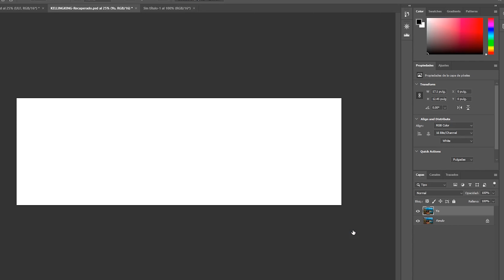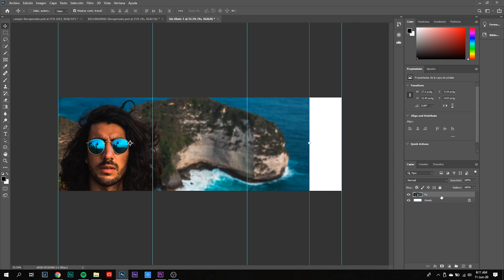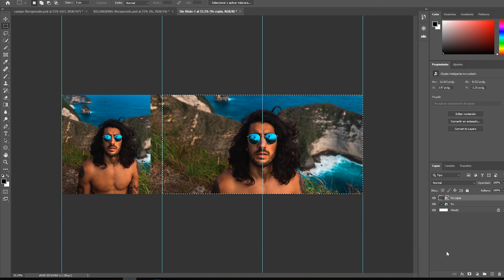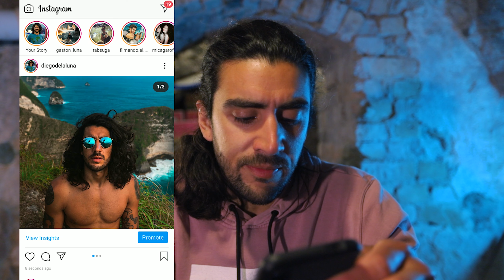Como hacer una FOTO PANORAMICA para Instagram? Tutorial CON y SIN Photoshop con la mejor CALIDAD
Este es mi primer tutorial, de un formato que uso muchisimo en mi instagram de diferentes formas. La pregunta es.. se entendio o no se entendio? contame que pensas y si queres mas tutoriales como este 🙌

SEGURO MEDICO
Seguro BBB? Los mejores precios en Asegura tu viaje.
Los primeros 4 años contrate con ellos

Si te gusta lo que hago y queres apoyar mi laburo con una moneda lo podes hacer aca 😁

MI EQUIPO
Mi camara
Mi lente favorito
Lente estandar
Lente tele
Lente portrait
Mavic Pro
Microfono para buen audio
Mi mochila

HERRAMIENTAS
Musica sin Copyright para videos youtube, comercial, cine o lo que quieras